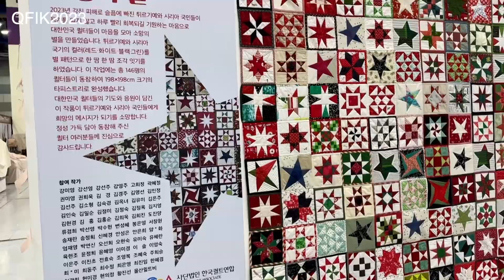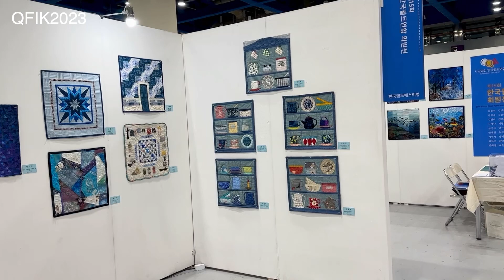QFIK2023 한국퀼트연합회원전 & 우아지경회원전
2023년 11월 2~5일까지 퀼트페스티벌에 전시된
한국퀼트연합회원전 & 우아지경회원전